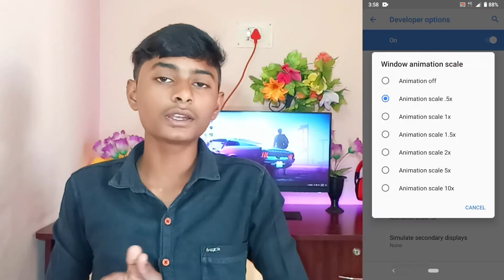How To Increase Mobile RAM |How to solve mobile hanging problem | Freaky Tamilan